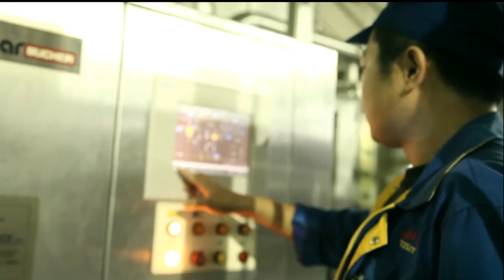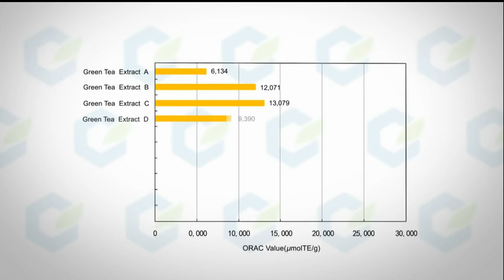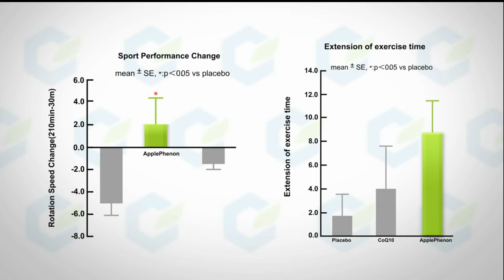ApplePhenon® - Apple Polyphenols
ApplePhenon® apple polyphenols are carefully extracted by BGG from specially selected wild green unripe apple fruits. BGG sources and harvests these fruits from the region of Central Asia where apples originated and were cultivated thousands of years ago. Using a proprietary mild extraction process, ApplePhenon® from BGG preserves a high concentration of apple polyphenols.

PLEASE NOTE THAT THIS VIDEO IS NOT AIMED AT CONSUMERS AS THE INFORMATION HEREIN CONTAINED DOES NOT MAKE REFERENCE TO FINISHED PRODUCTS